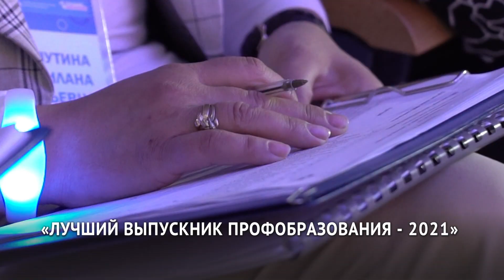Лучших студентов техникумов и колледжей выбрали в Хабаровском крае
15 учащихся колледжей и техникумов Хабаровского края сразились в финале конкурса «Лучший выпускник среднего профессионального образования 2021». Телеканал «Хабаровск» выяснил, поможет ли им это найти работу.
Татьяна Кочелаева — выпускница техникума техносферной безопасности. На сцене она легко справляется с задачей — за 30 секунд надеть полный комплект пожарного.
Татьяна мечтает тушить пожары. Но в России это не женская профессия. Зато девушка может сделать сердечно-лёгочную реанимацию и спасти человека при клинической смерти. С одним из таких случаев Татьяна столкнулась на практике, когда пожарная бригада выезжала по тревоге.